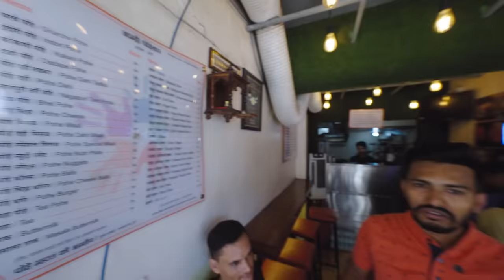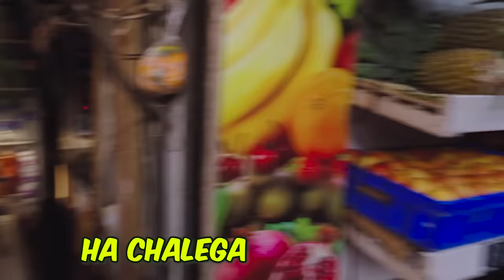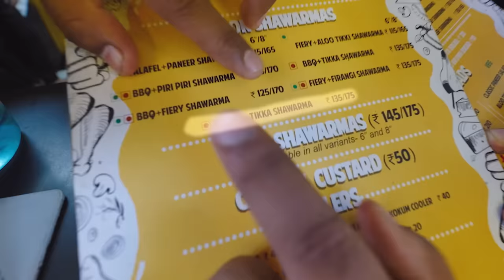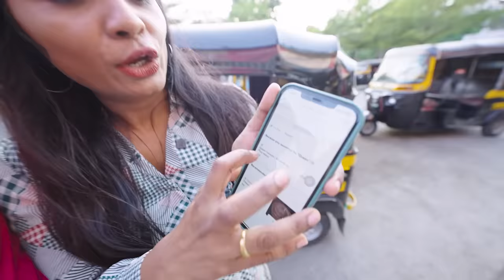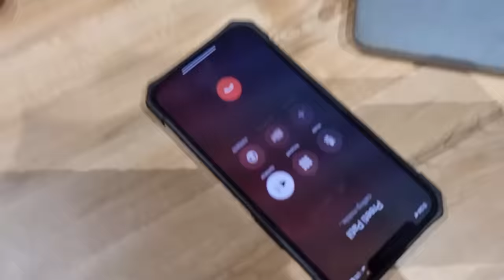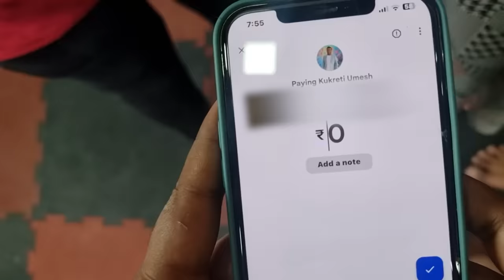A TO Z FOOD HUNTING CHALLENGE | Part 2 | Hungry Birds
In this video, we attempt to eat a different food for every letter of the alphabet. Will we make it to the end? Watch to find out!

Cast= Sanket,Umesh,Priti,Akshada